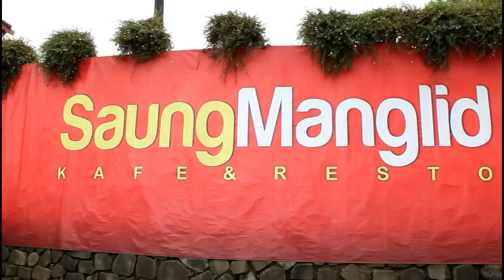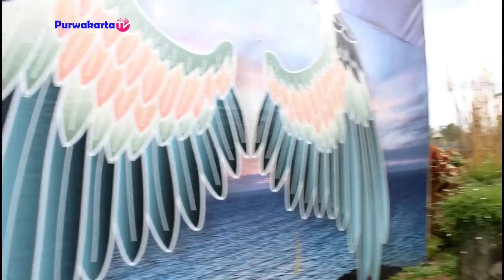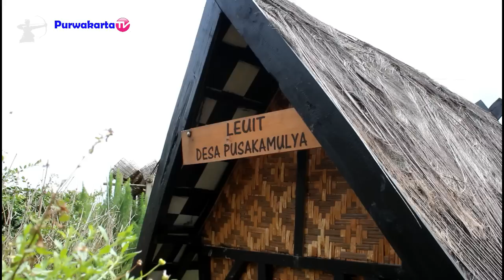SAUNG MANGLID PURWAKARTA || AGROWISATA EDUKATIF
SAUNG MANGLID PURWAKARTA, merupakan Agrowisata yang sangat cocok untuk wisata edukatif. Saung Manglid adalah sebuah Resto dan Cafe yang beralamat di Kampung Parakanceuri Desa Pusakamulya Kecamatan Kiarapedes Kabupaten Purwakarta. PurwakartaIstimewa AyoMaenKePurwakarta WisataEdukatif.
Musik : Judul lagu Purwakarta Istimewa Pencipta dan Penyanyi lagu Kang Boboy